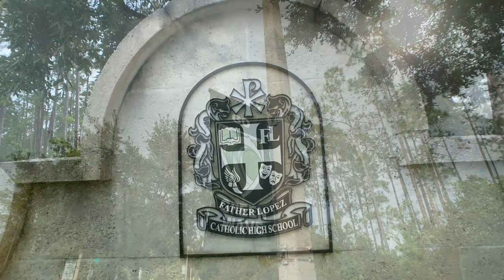OVERTIME 🔥 Father Lopez Catholic High School Vs Lake Weir High School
Father Lopez’s football season is alive and well thanks to a second half comeback for the ages.

Eddie Whipple finished with a pair of touchdowns, including the game-winning score in the first overtime, as the Green Wave (3-3) erased a late deficit to stun Lake Weir, 20-14, at Alumni Stadium.

“We preached family all week,” head coach Chris Stephenson said. “Family, family, family ... fight for your brother ... and they did.”

Whipple’s walk-off wouldn’t have been possible without some magic from quarterback Andrew Acebal. Facing a third and 10 from his own 3 late in the game, the junior hit Isaiah Shirley for a 77-yard catch and run. Five plays later, Acebal tied the game at 14 with a 2-yard QB sneak on third and goal.

Acebal finished with 118 passing yards despite missing most of the first half due to concussion protocol.

“I have faith in Shirley to make that play and he did his job,” he said.

Follow Gova Sports on Social Media!!

Father Lopez Roster:

1 Marquel Williams WR, RB, OLB So. 6-1 195
3 Adam Utter DB So. 5-10
5 Noah Rauseo DB Sr. 5-9
6 Aiden Bourque QB So. 5-9 145
9 William Tucker DB Fr. 5-10 150
10 Ilya Deadoff P, K Sr. 6-0 165
11 Duncan Comodore DE, TE Jr. 6-2
13 Aiden Harris LB So. 5-10 160
14 Ryland Brady OLB Jr. 5-10
15 Jason Brown WR, DB So. 5-9 150
17 Ted Zuk DL Jr. 6-2 180
19 Parker Koch P, K So. 5-10 145
20 Ethan Fermin WR So. 5-11
21 Orion Howell WR, DB Sr. 6-1
23 Chris Sepe DB, WR Fr. 5-7
24 Antwan Scott DE, RB So. 6-1
25 Isaiah Yaryan WR, DB Fr. 5-8
57 Elijah Baugher OL, DL Jr. 6-0
60 Marquilo Rhynes DL, OL So. 6-0
61 Christian Barrera DE, MLB Sr. 5-10 190
68 Gunnar Shoemaker OL, DL Jr. 6-2 280
75 Brayden Antonelli OC Sr. 5-11
Cayden Allen
Christopher Sepe
Daniel Brennaman ILB Sr. 6-0
Isaiah Shirley WR, DB Jr. 5-9
Jared Giles
Kyle Fermin DE, TE Sr. 6-4
Michael Besong
Sean Gleason

STAFF
Daniel Fish Defensive Coordinator
Trenton Norvell QB Coach
George Sellew Wide Receivers Coach
Drew Koch Kickers
John Puccio Offensice Line Coach
Donyell Walker Defensive Backs Coach
Charles King Special Teams Coach